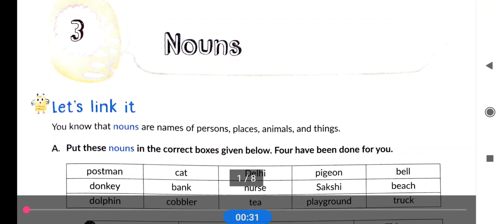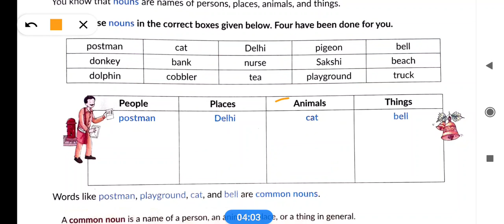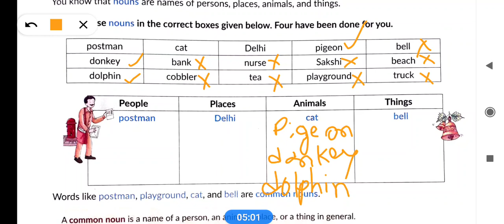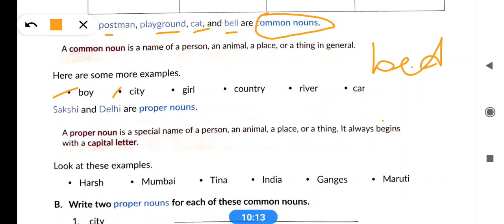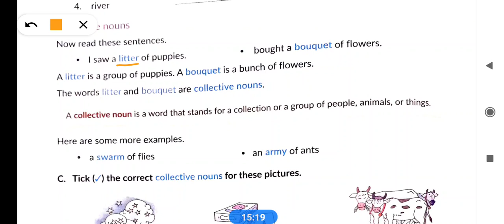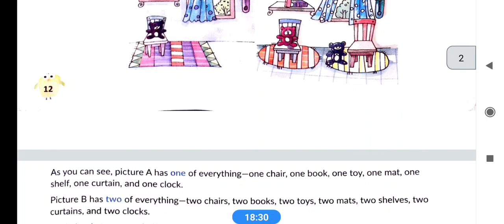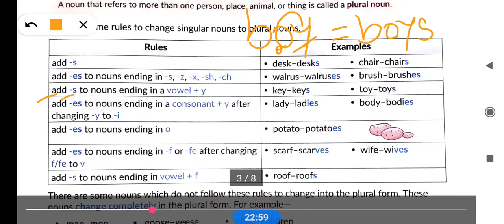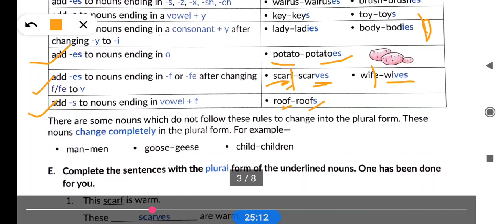tripurabengalimedium Class 3 English grammar chapter Noun Part - 1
📢Our Community 📲

📢Our Community 📲

☎️My Contract 📲